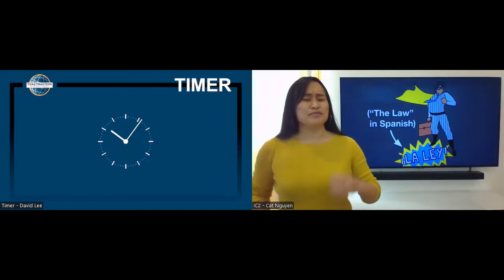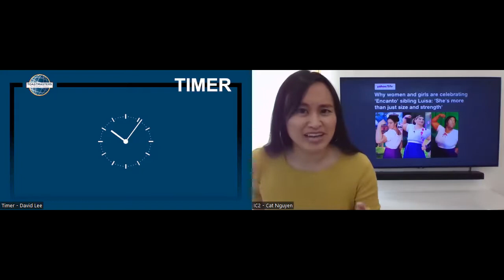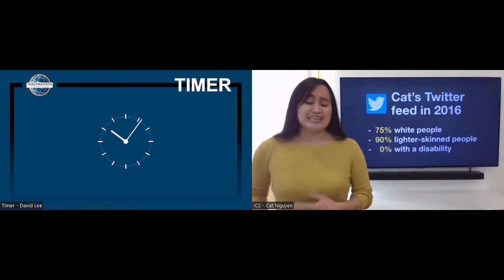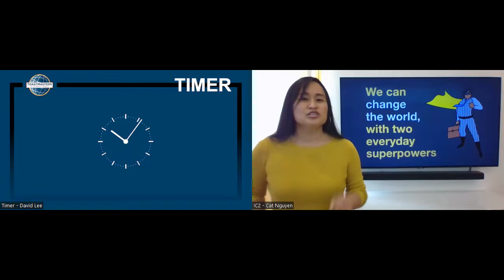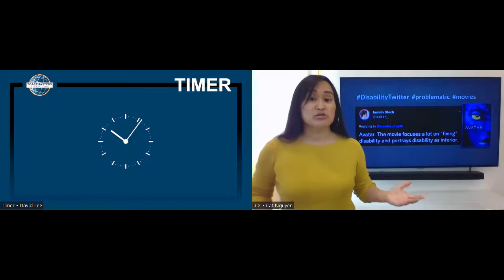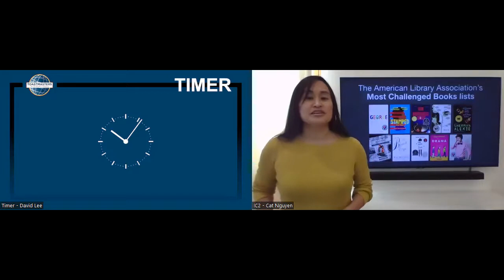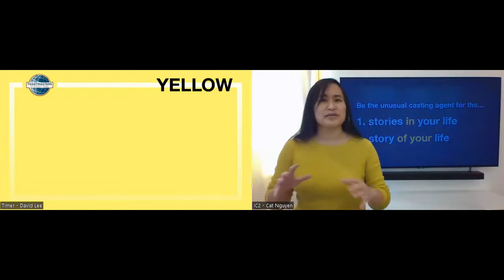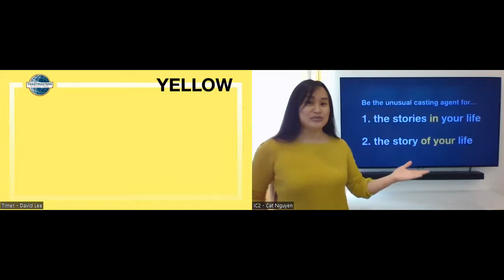2ND PLACE - 2022 Area G2 (District 101) International Speech Contest - Cat Nguyen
"World's Most Unusual" is my 2nd-place-winning speech in the 2022 Area G2 (in District 101) International Speech Contest (ISC). This was a contest between the winners of three clubs. I lost to the eventual district winner (and also 2020's 2nd-place finisher in the international contest!) so it wasn't a surprise.

BACKGROUND:
This is the...4th contest speech that is a re-do of a past speech! In this case, I revisited the 9th prepared speech that I ever presented in Toastmasters, back in May of 2018 (here's a recording of it

Speakers don't normally use slides for this particular contest, but I decided to go all in since my visuals were more powerful and/or funny than verbal descriptions.

Some advanced tricks that are going on are:
- In-slide transitions (to have multiple images appear in sequence)
- Dissolve/fade transitions for the blank slides (gently returns focus to the speaker)
- Using content to contrast/complement what I'm saying
- A speech bubble graphic that appears to be originating from my head
- Sorta matching my sweater to the yellow in the slides

And if you're looking for some basics for using slides, start with my District 101 blog post on the topic

TECHNICAL SETUP:
Many people ask, but no, I did not create a long video for the slides (I can't deliver a speech with timing that is that precise! Not for lack of trying, though!). I used Google Slides, a Chromecast attached to the TV behind me, and then I cast my slide deck from my phone to the TV. I advanced the slides using my phone which was in my pocket and out-of-frame. That, together with a few in-slide auto-transitions created the seemingly magically timed content.

SELF-CRITIQUE:
- Per the usual, I need to edit this down. I name like 5 different ways to take action. But they're all important. Maybe I should stop cramming giant topics like unconscious bias into 5-7 minute speeches, but, current events make it very difficult not to.

- The execution is very rushed, the emoting isn't really there, in large part because I wanted to make sure I didn't disqualify (and I was up late editing & rehearsing!)

- I got a suggestion to open with how I/others are not represented in media to set the context for the premise. I added this for a later iteration of the speech.

- I did not use OBS Video or other virtual camera apps because I was using a Chromebook (OBS isn't available for ChromeOS), and I didn't have an available PC/Mac laptop. But, this is a great presentation to adapt with a virtual camera app, and I'll be looking into it!